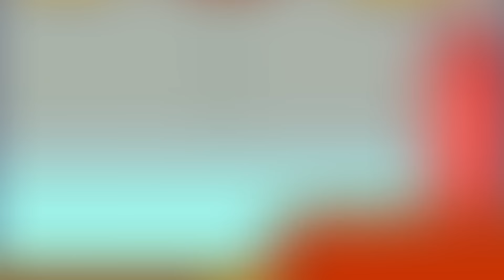Survival in -71°F | Hot VS Cold Water and Ice Challenge!